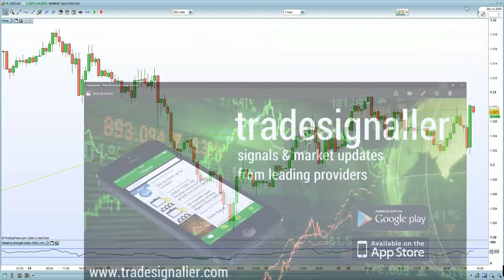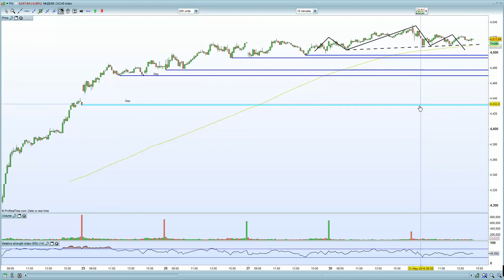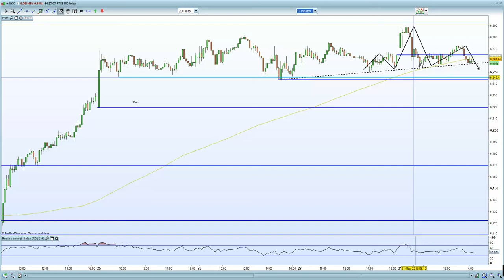FTSE 100 fails to rally off China,Whilst DAX leads Europe lower